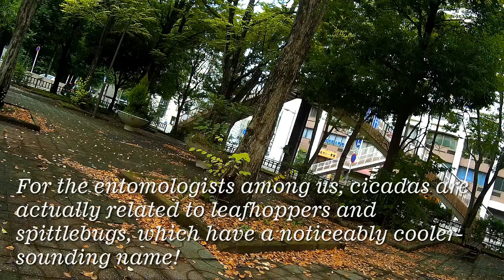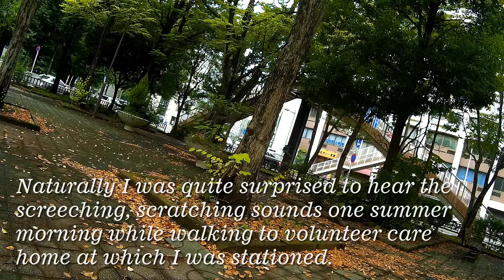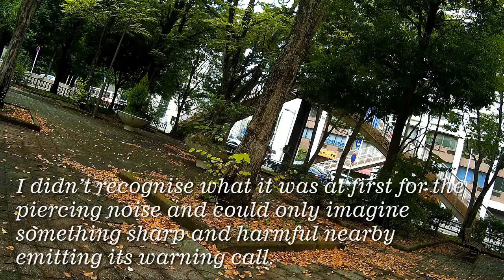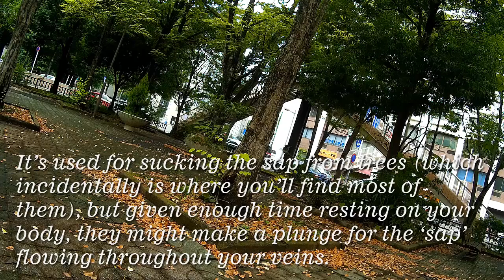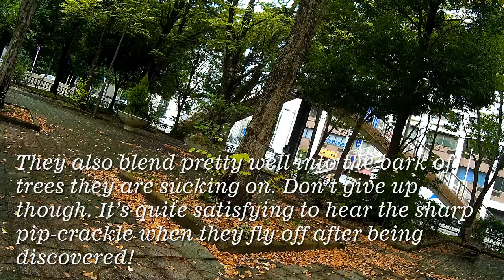353. The Sound of Japanese Summer by Michael Gakuran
One of the harbingers of summer in Japan is the common cicada or ‘semi’ in Japanese. Arguably worse than the stifling humidity and blazing heat, this little critter emerges from the earth to start its deafening song just after the rainy season has finished. Like the fleeting cherry blossom in spring, the cicada is a symbol of evanescence due to its short lifespan. Although it looks like what we would be tempted to call a locust, the cicada is actually unrelated. For the entomologists among us, cicadas are actually related to leafhoppers and spittlebugs, which have a noticeably cooler-sounding name! As you might guess, spittlebugs do something in the way of spewing out froth that resembles spit, which is used for many purposes, such as insulation and moisture. Cicadas too are capable of spitting, although you’ve likely never seen one do so. It tends to only be used in defence, squirting a waste liquid and emitting a rather sharp noise, usually followed by flying off in frustration. Its perfect mating call was just ruined, after all! My first encounter with a cicada was after coming to Japan. In temperate Britain, we don’t get much in the way of warm-weather insects. Naturally I was quite surprised to hear the screeching, scratching sounds one summer morning while walking to volunteer care home at which I was stationed. Despite knowing them first in Japan though, my most vivid memory was encountering one in the jungles of Borneo. I was lost after wandering off a hiking trail in search of a waterfall and the sun was creeping down towards the horizon. Paranoid about snakes in the leaf litter and poisonous spiders ready to jump out at me, I got the fright of my life when a nearby cicada starting suddenly buzzing loudly, quite unlike anything I’d heard in Japan. I didn’t recognise what it was at first for the piercing noise and could only imagine something sharp and harmful nearby emitting its warning call. But cicada are generally harmless. A short blast of waste goo, or if you’re unlucky, you might get stabbed with its proboscis. It’s used for sucking the sap from trees (which incidentally is where you’ll find most of them), but given enough time resting on your body, they might make a plunge for the ‘sap’ flowing throughout your veins. Handle carefully! As with most creatures though, they should be more afraid of us than we are of them. But what of the cicada’s song? Male cicadas are the ones making the noise. They use a tymbal – a corrugated exoskeleton – quite in contrast to crickets which rub their legs together (which is called ‘stridulation’). They are the loudest insects in the world, using their hollow abdomen to amplify sound and produce noise up to 120 decibels. They would deafen themselves if it weren’t for their ability to disable their hearing mechanisms, and can deafen humans too if they happen to sing right by your ear! The song is a mating call, distinct to each species to avoid attracting the wrong type of ladybugs. Due to their short lifespan, if you search around your local park, you’re likely to find the well-formed husks they leave behind when growing. You may even mistake the husk for an actual insect – they are that realistic! Kids like to collect them in the summer months, as well as other cool critters like stag beetles and frogs, so don’t be surprised if you see some locals youngsters poking around the trees with nets. They are actually quite tricky to locate though, as the pitch is constant and they have a sneaky habit of lowering it just when you’re close, meaning the noise of other nearby cicadas catches your attention. They also blend pretty well into the bark of trees they are sucking on. Don’t give up though. It’s quite satisfying to hear the sharp pip-crackle when they fly off after being discovered!